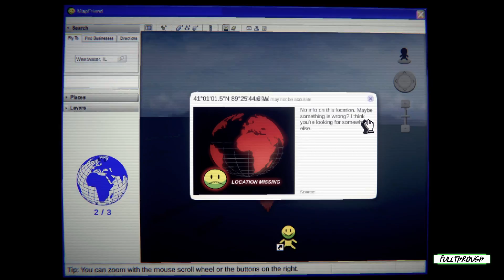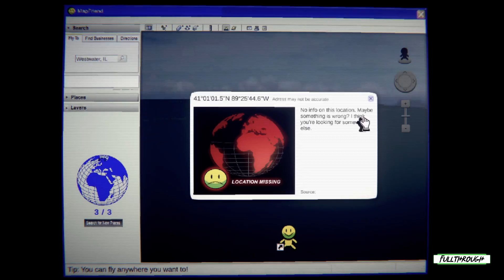Top 10 NEW And Upcoming GAMES 2022 November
Welcome to a new Top 10 NEW And Upcoming GAMES 2022 November "Games Discovery Day" episode where I hope you discover new awesome games to play from this selection I've made with the best ones from the no commentary gameplays I've done this month and that, in my opinion, you should play, featuring Herald Of Havoc, Soda-Powered Penguin, Nytro, some upcoming games on 2022 and many more.

★ My PC ★
Gigabyte B450M AM4 Motherboard
8 Cores AMD Ryzen 7 2700 Processor
16GB RAM DDR4 2400
GTX 1660 ti 6GB GDDR6
2TB de disco duro HDD